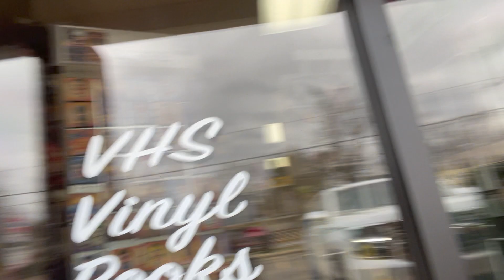A beautiful weekend in Jasper Georgia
Everything On Main
295 North Main Street Suite B